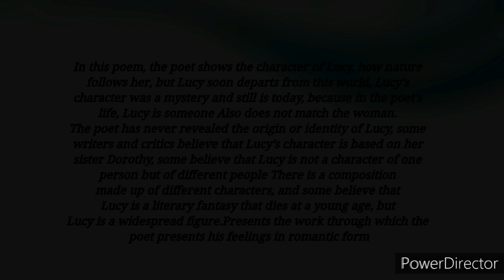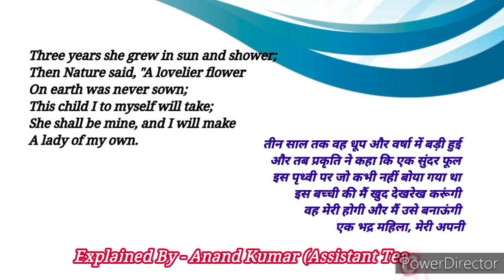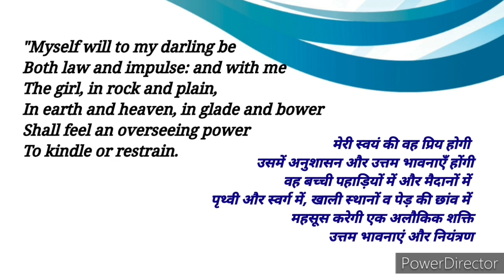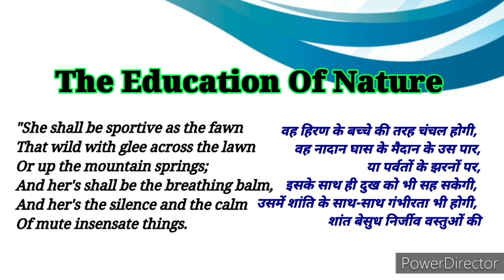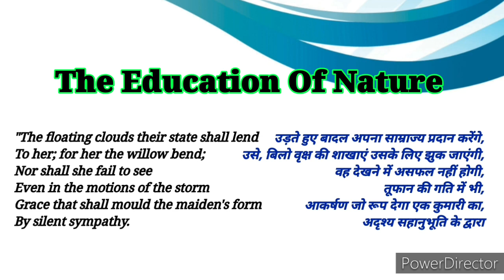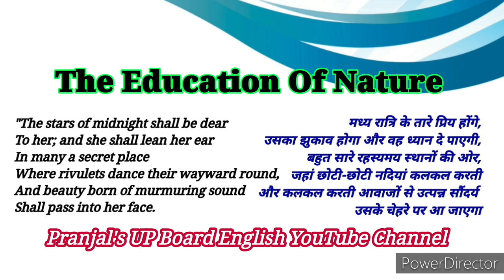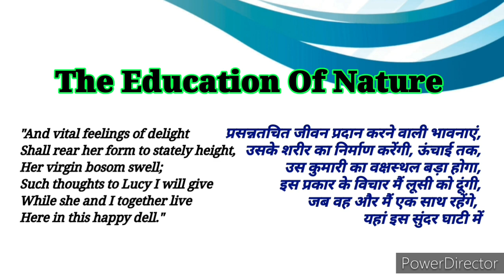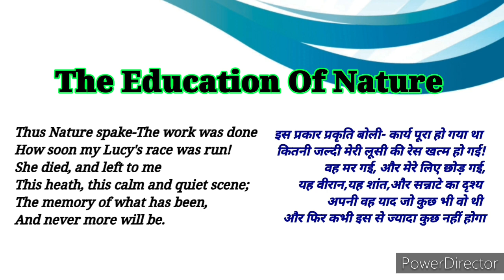The Education of Nature||William Wordsworth's poem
The Education of Nature||हिन्दी अनुवाद||Poen by William Wordsworth||Class 11th UP Board English Poetry||Summary of the poem The Education of Nature||